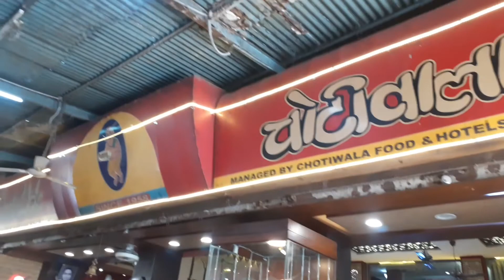Laxman Jhula Rishikesh vlog new vlog November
Laxman Jhula Rishikesh vlog